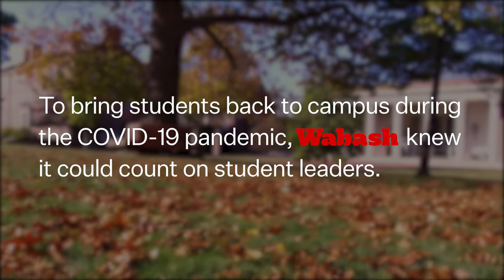Wabash CARE Team: COVID Action Response Educators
Kwaku Sarpong ’22 and Jacob Fecht ’22 relate their fall semester experiences as part of Wabash's CARE Team, an outgrowth of the Global Health Initiative. The work of this group of students played a pivotal role in mitigating the spread of COVID on campus to ensure the safety of our in-residence semester.